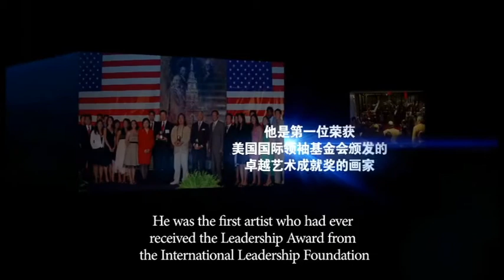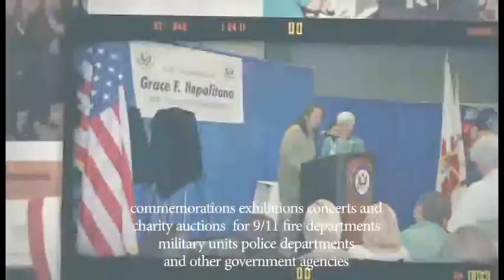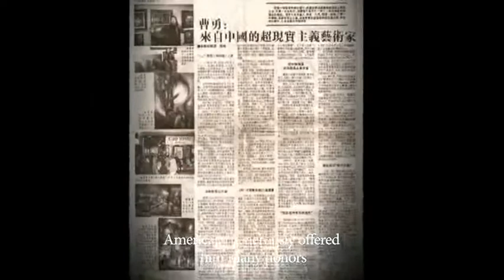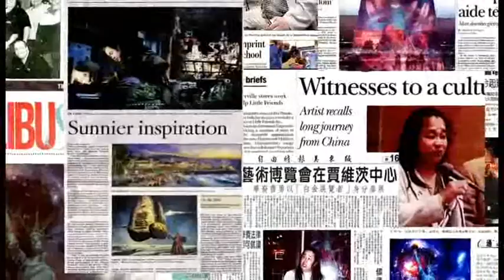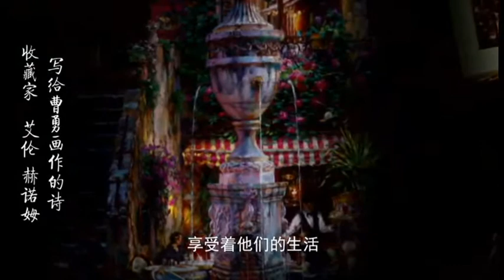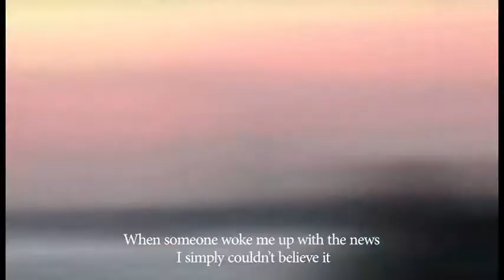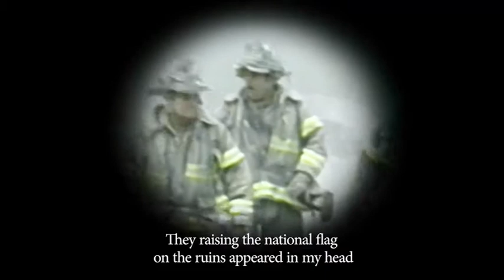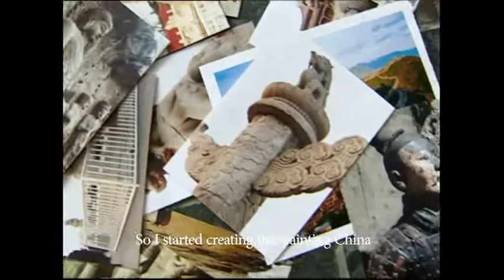Master of Artist - Cao Yong Masterpiece Paintings Part 1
This is my new youtube channel so please be patient as I am not used to but more videos coming soon. Please visit caoyong.us for detail info! Thank you so much for your supports!!!